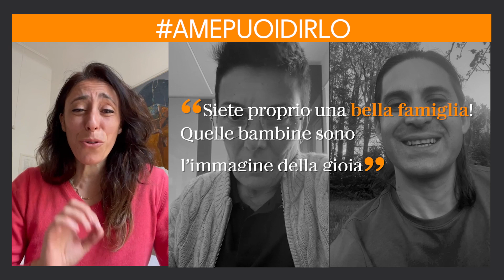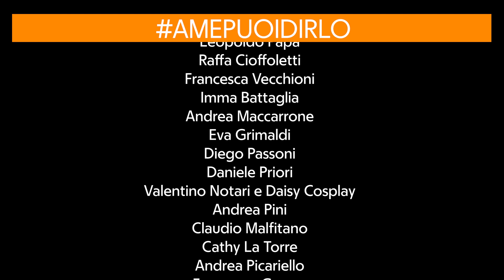Giornata contro l’omotransfobia, dibattito sulla legge Zan: “Fermiamo l’odio”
In occasione della Giornata mondiale contro l’omofobia e la transfobia, La Repubblica, La Stampa e L’Espresso si colorano di arcobaleno, simbolo del movimento lgbt. In questo video il direttore di Repubblica Maurizio Molinari, il direttore de La Stampa Massimo Giannini e il direttore de L’Espresso Marco Damilano discutono, per la prima volta insieme, dei pregiudizi e della violenza che riguardano le persone omosessuali e transessuali a partire dal disegno di legge di Alessandro Zan (Pd). In studio anche Michela Murgia, scrittrice ed editorialista del gruppo Gedi. In collegamento Franco Grillini, presidente onorario di Arcigay, Francesca Vecchioni, presidente di Diversity, e l’artista Vladimir Luxuria. Conduce Pasquale Quaranta.

Una produzione Gedi Visual